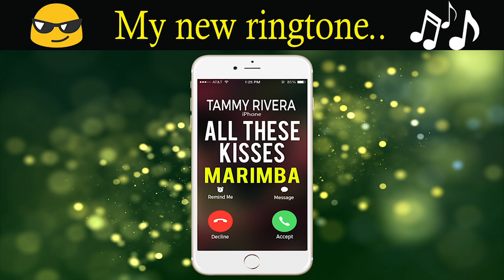Tammy Rivera's All These Kisses iPhone ringtone - Marimba Remix Ringtone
Best iPhone 7 Ringtone of Tammy Rivera 's All These Kisses for your Android/iPhone!